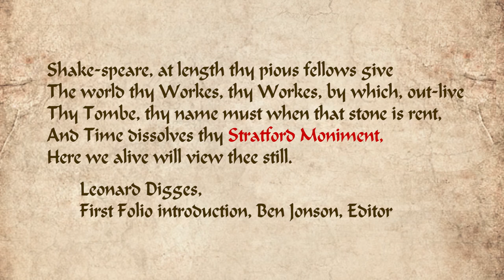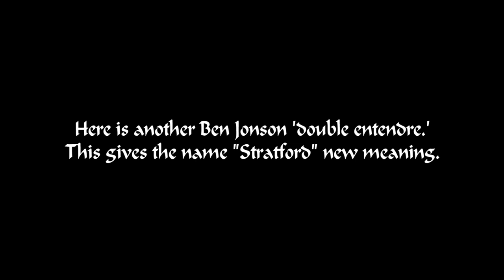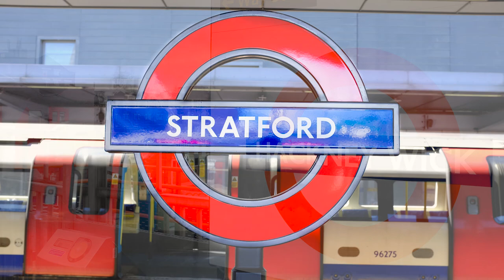Leonard Diggs and the "Stratford Moniment." An outtake from "Behind the Name SHAKESPEARE"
Watch this fascinating outtake from the upcoming film, "Behind the Name SHAKESPEARE: Power, Lust, Scorn & Scandal." A Christina di Marlo Film.